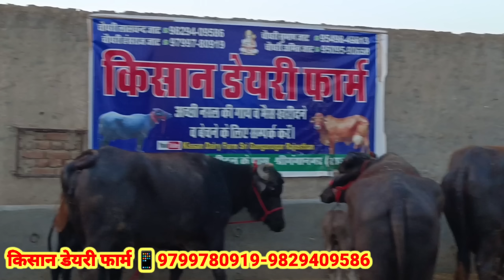आज खरीदो गर्मियों के तोहफे !! 20+ दूध और कीमत मात्र 55000 से शुरू !! six buffalo for sale Rajasthan